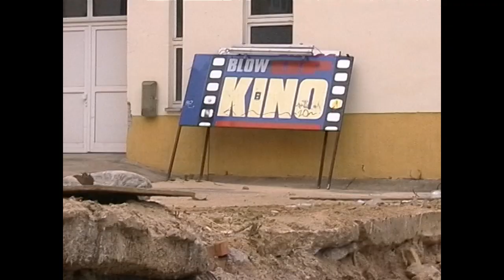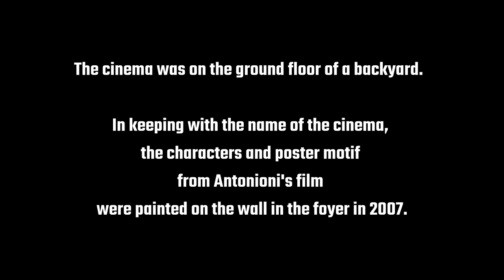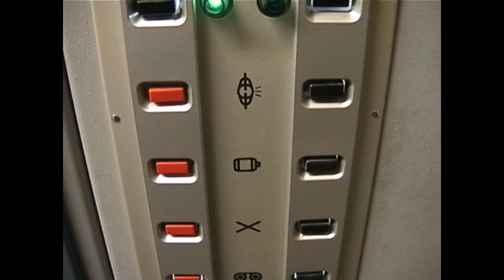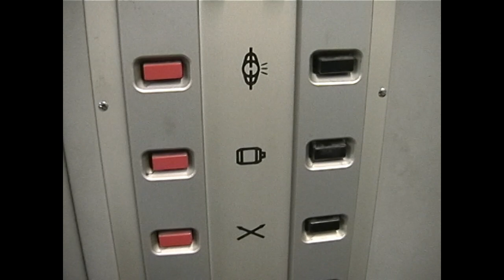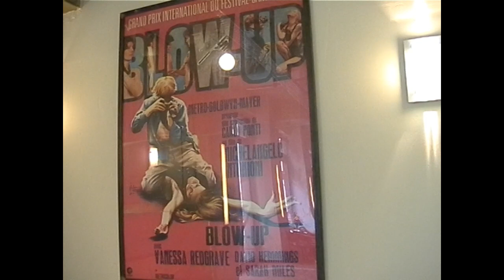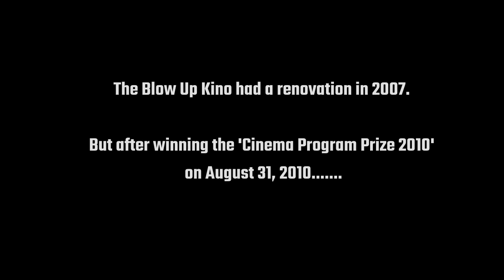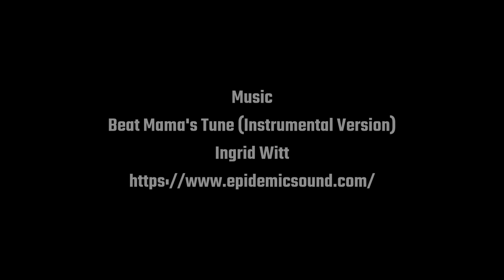BLOW UP KINO (FORMER EAST) BERLIN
This Kino is located in former East Berlin, and takes it's name from the 1966 film "Blow Up" starring David Hemmings. It's a really nice twin screen cinema. Both screens are on 35mm change-overs with 4 Meo Projectors. This is a good "Memory of Cinema", as sadly this cinema is no longer with us.